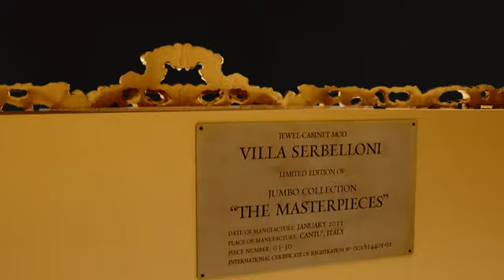Jumbo Collection - Rendering e Laser scanner 3D - Inside Render